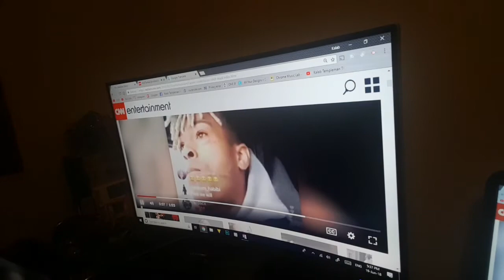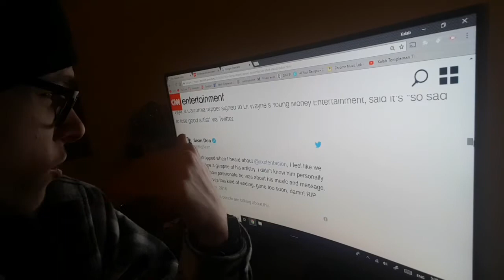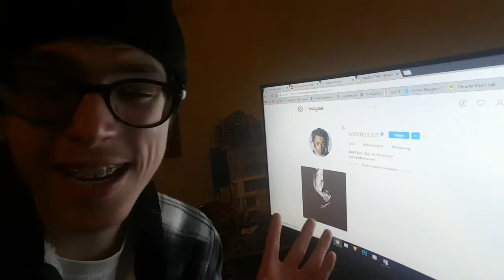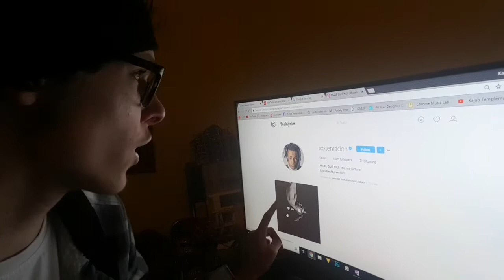XXXTentacion SHOT DEAD | Thoughts & Opinions | VLOG 85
XXXTentacion SHOT DEAD | Thoughts & Opinions

Today i will be talking about the XXXTentacion dead that happened in Deerfield Beach in Floroda where Jahseh (XXXTENTACION) was shot dead by 2 men, today im rasing my opinions regarding this.